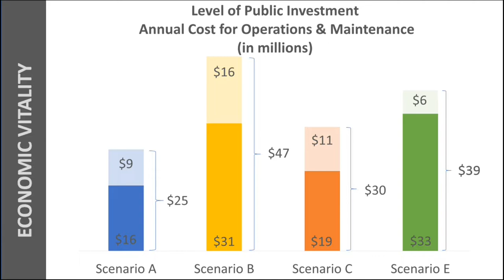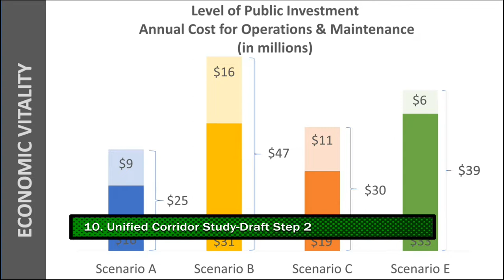Santa Cruz County Regional Transportation Commission 10/18/18